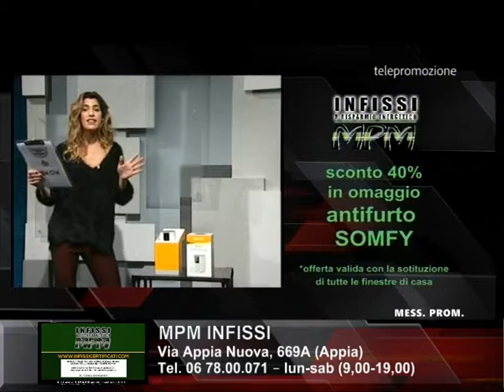offerta MPM infissi